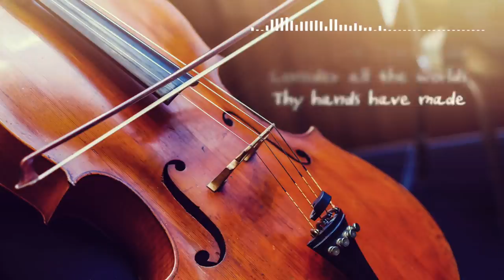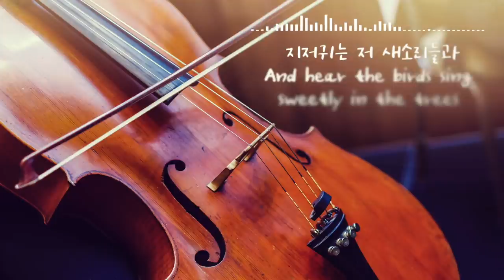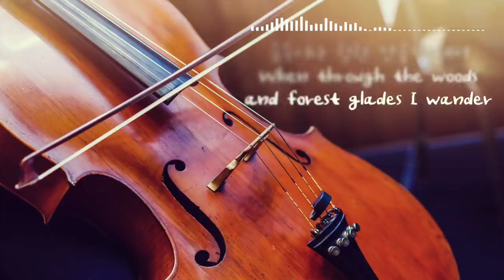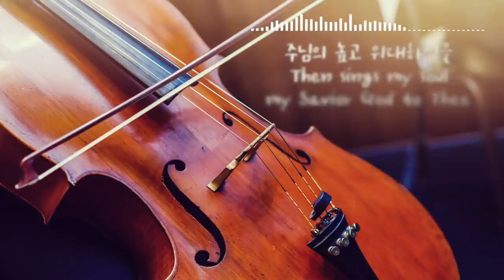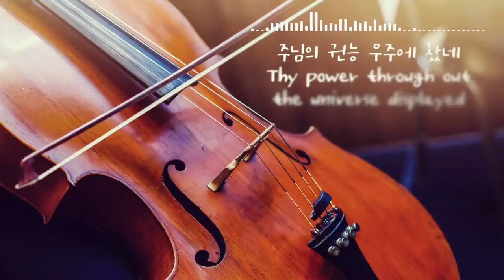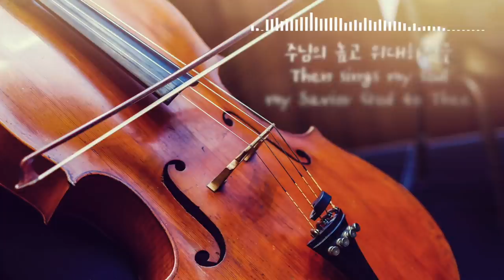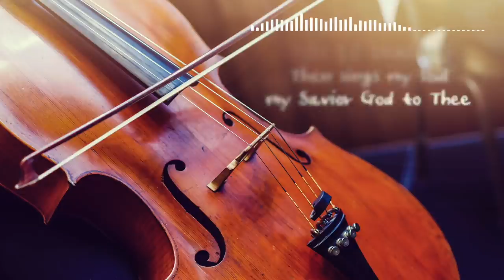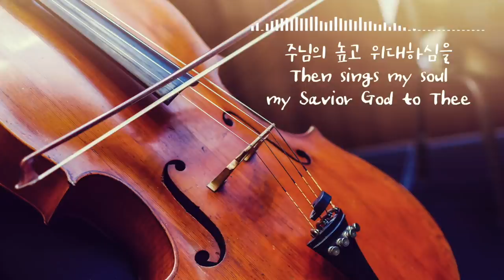[1HR] 주 하나님 지으신 모든 세계 ⎮ 첼로찬양 ⎮ How Great Thou Art ⎮ King's Cello ⎮ 기도음악 ⎮ 킹스첼로 ⎮ 묵상음악 ⎮ 첼로찬송가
Cello King's Cello

Piano 피아니스트 김경진

Editing- Heidi Chung

킹스듀오 음원 리메이킹 입니다 ^^